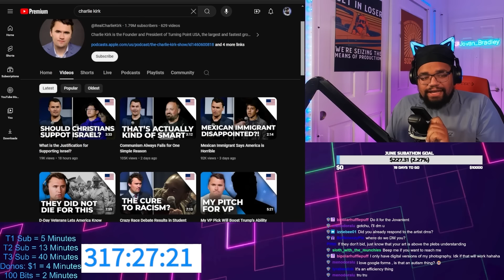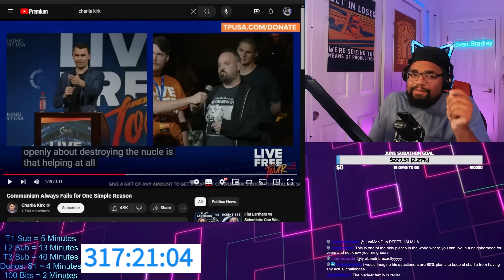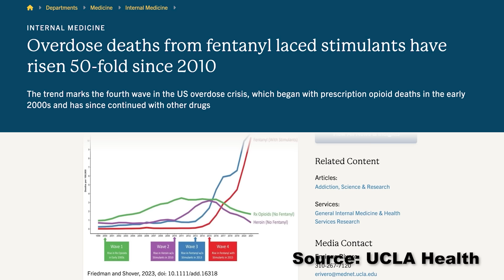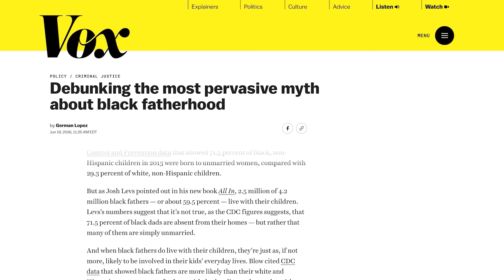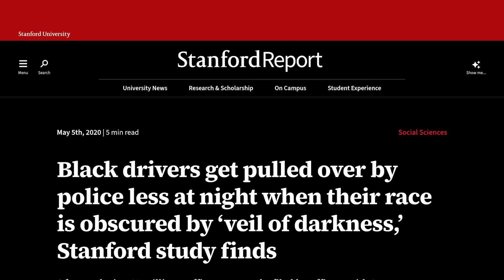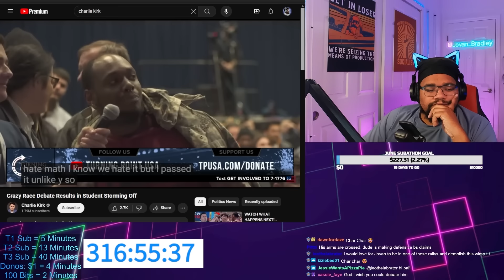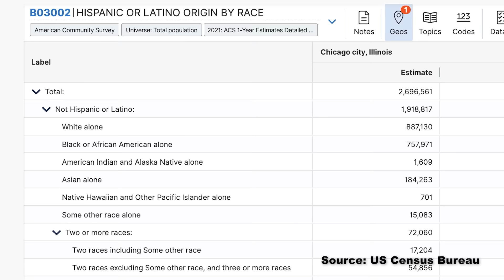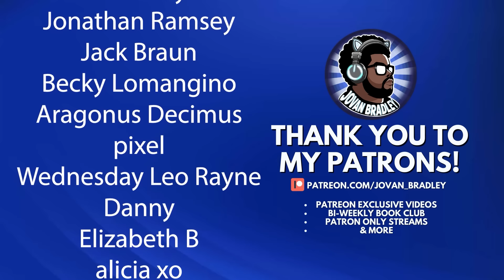Charlie Kirk is ALWAYS disingenuous